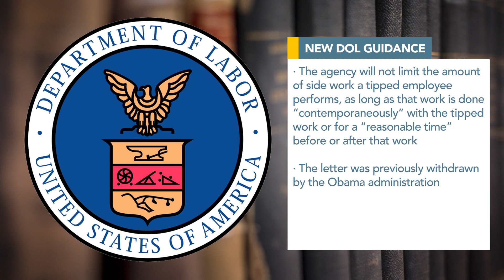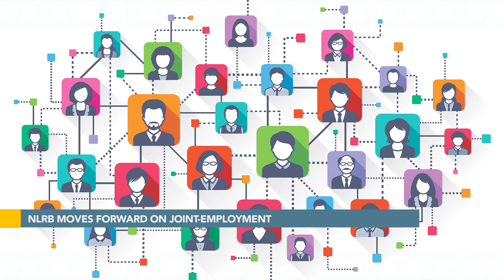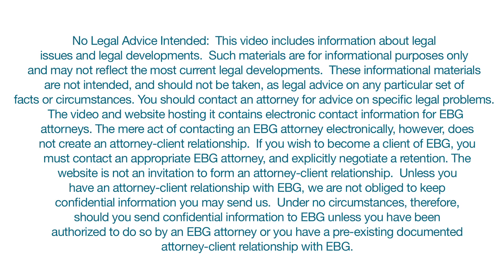Employment Law This Week® - Episode 132 - Monthly Rundown: Dec. 3, 2018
This Employment Law This Week® Monthly Rundown features a recap of the most important news from November 2018. The episode includes:

1. DOL Releases New Guidance on Minimum Wage for Tipped Workers

The Department of Labor (“DOL”) rolls back the 80/20 rule. The rule prohibited employers from paying the tipped minimum wage to workers whose untipped side work—such as wiping tables—accounted for more than 20 percent of their time. In the midst of a federal lawsuit challenging the rule, the DOL reissued a 2009 opinion letter that states that the agency will not limit the amount of side work a tipped employee performs, as long as that work is done “contemporaneously” with the tipped work or for a “reasonable time” before or after that work. The letter was previously withdrawn by the Obama administration. Epstein Becker Green’s own Paul DeCamp, who played a leading role in litigation opposing the rule, has more:

“The new guidance should lead to victories for employers in these cases where plaintiffs are seeking relief premised on the validity of the 80/20 guidance, which has now been withdrawn. By eliminating the 80/20 rule, the courts will see that the Department of Labor does not adhere to its position that it's had since 1988, off and on. What this will mean is that claims against the restaurant industry that rely on the 80/20 guidance will probably fail, because there is now no longer any legal basis, at least under federal law, to pursue those claims.”

2. Transgender Rights in the Workplace

The national debate over legal protections for transgender workers could be coming to a head. The U.S. Supreme Court will soon decide whether to resolve a circuit court split over whether Title VII of the Civil Rights Act of 1964 protects gay and transgender employees. Recent media reports suggest that the Trump administration is considering establishing a legal definition of “sex” that could have the effect of rolling back all federal protection for gay and transgender individuals, as well as any recognition of transgender status. In response to those reports, nearly 180 companies have signed a statement opposing “any administrative and legislative efforts to erase transgender protections through reinterpretation of existing laws and regulations.”

3. Tech Companies End Mandatory Arbitration of Sexual Harassment Claims

Technology companies will allow sexual harassment claims to go to court. In November, several tech companies, including Airbnb, eBay, and Square, announced that they would make arbitration optional for individual sexual misconduct claims. Microsoft and Uber have also made similar changes in the past year. While the trend is most notable in the tech industry, there has been some movement in other sectors with competitive talent markets. But in light of the Supreme Court’s Epic Systems decision earlier this year, which allowed employers to require such claims to be arbitrated, it is unclear how widespread the shift will be.

4. NLRB Moves Forward on Joint Employment

The National Labor Relations Board (“NLRB” or “Board”) moves forward with its new rule to redefine “joint employer” status. The extended comment period for the rule ends on December 13. Board Member William Emanuel has been cleared of any conflicts of interest for his role, so the rulemaking process should now continue on schedule. Not so fast with potential changes to the so-called “quickie election rule,” though. That Obama-era rule significantly shortened the average time between the filing of a petition and the date of votes on union representation. While many saw a 2017 Request for Comments on the rule as a sign that the Board might move forward with changes, the agency recently announced that reconsidering the election rule has been downgraded to a “long-term” action item.

5. Tip of the Week

Finally, Michele Robertson, Vice President and General Counsel for Hospital Therapies at Mallinckrodt Pharmaceuticals, has some advice on assessing potential conflicts of interest.